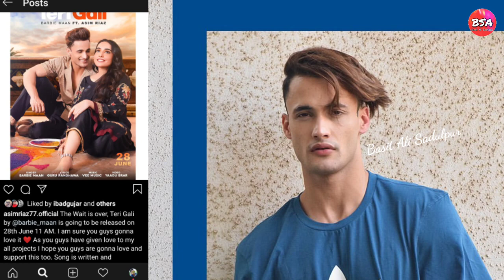Asim Riaz Latest Song TeriGali First Poster Look Reaction | Guru Randhawa And Asim Riaz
About This Video : दोस्तों, AsimRiaz का New Song का First Poster Look देखें !

About This Channel :  Bollywood Avtar Is A YouTube Channel. Here You Will Find Videos Related To Entertainment News : - Like Asim Riaz, Bigg Boss, Bollywood And Many Videos In Hindi Will Be Seen Every Day . So If You Like Any Video After Watching The Video. Then It's A Good Idea If You Can Share Them With Your Friends.

Thank You Once Again To All Of You For Supporting Me.

Please Regular Visit This Channel.
Important Videos See Here:-

Channel Owner Name: Basit Ali